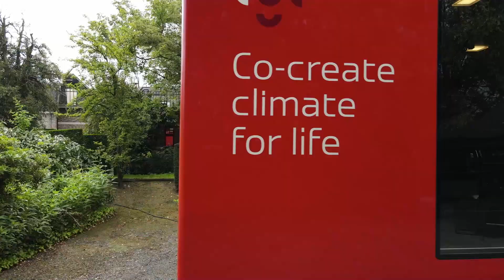Viessmann in tour | L'efficienza energetica si fa strada!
Viessmann percorre le strade italiane e porta le sue novità di prodotto e le sue tecnologie in giro per l’Italia! Il 20 settembre 2021 parte il tour che fino al 13 ottobre 2021 attraverserà le strade del Bel Paese con tutta l’innovazione e professionalità che caratterizzano l’azienda.